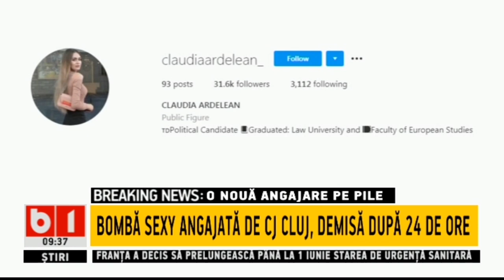CLUJ - O NOUA ANGAJARE PE PILE Stiri b1 10 februarie 2021